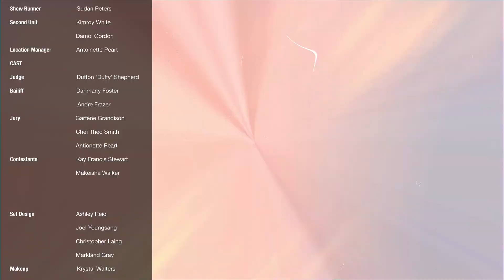MAGGI Food Court S1E03: CRAB 🦀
Catch the  the battle today between Makeisha Walker and Kay Francis Stewart on Maggi Food Court? 📺🥘

Here’s the FULL video of Episode 3 😆

Comment and let us know who you were rooting for!
Are you TeamMakeisha or TeamKay 🤔